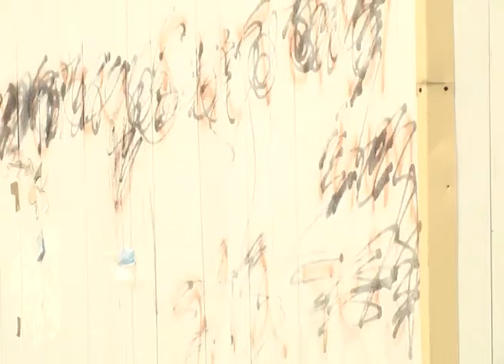Очередной акт вандализма произошел в районном центре